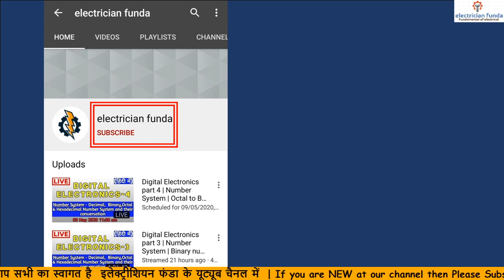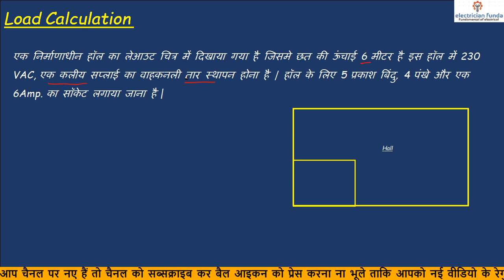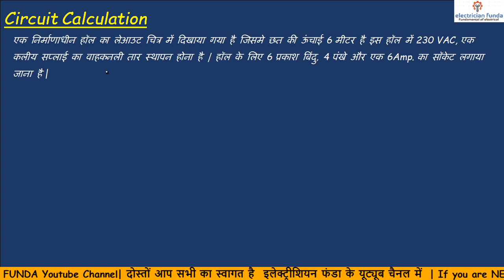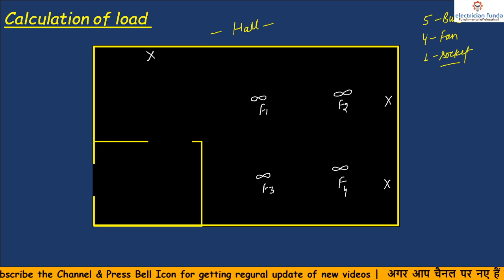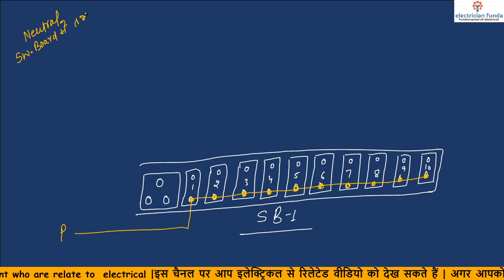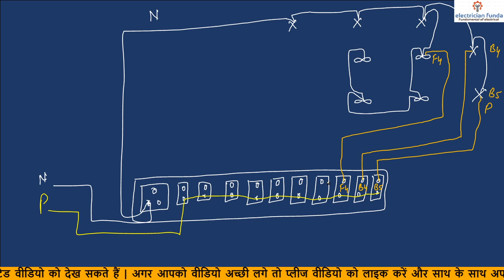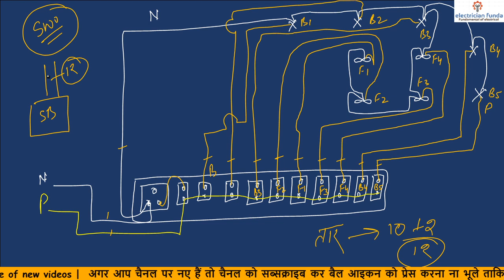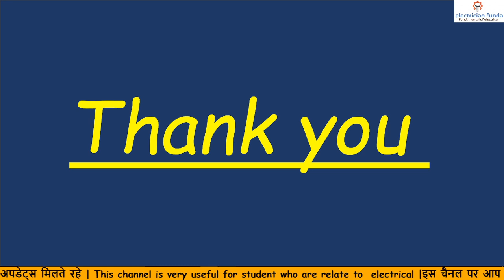Domestic Wiring 2 | Internal wiring | how to calculate load | how to calculate circuit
Hi
हेलो दोस्तों आप सभी लोगों का स्वागत है मेरे चैनल electrician funda (इलेक्ट्रीशियन फंडा) में|
आज की इस वीडियो में हम जानेंगे कि-
How to do internal wiring, type of wiring i.e. cleat wiring, casing capping wiring, batten wiring, conduit wiring etc. also here we will know about how to calculate total load and total circuit...
उम्मीद है आप लोगों को यह वीडियो पसंद आएगी अगर यह वीडियो आपको पसंद आए तो प्लीज इसको लाइक करें और दोस्तों के साथ शेयर करें शेयर करें और यदि आपके मन में किसी भी प्रकार का कोई डाउट है तो आप कमेंट बॉक्स में कमेंट करके बेहिचक पूछ सकते हैं| धन्यवाद |

Lecture 19 DC machine | DC generator | working principle of dc generator | faraday's law | fleming's right hand rule